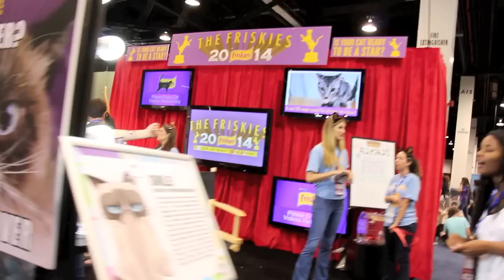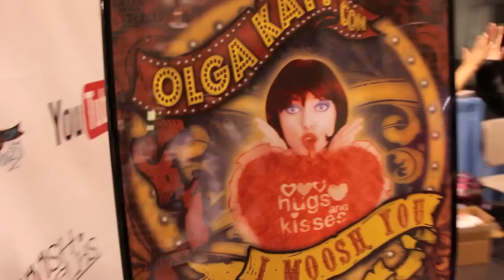KITTIESMAMA AT VIDCON 2014 DAY 2! | WE MET SWOOZIE!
MUSIC USED IN VIDEO:
Song: Learn to Fly; Artist: Josh Woodward
OTHER MUSIC: